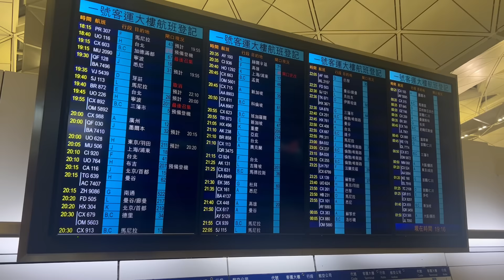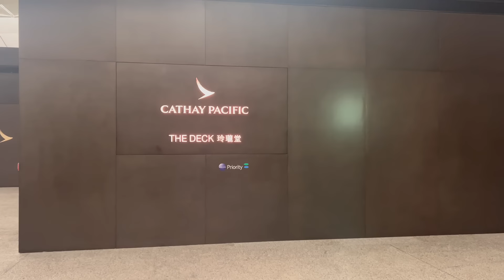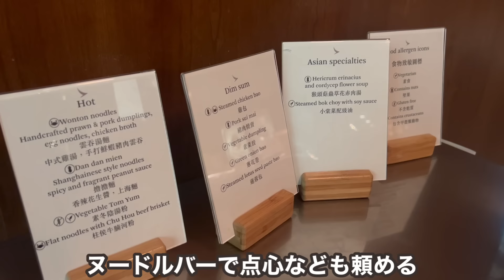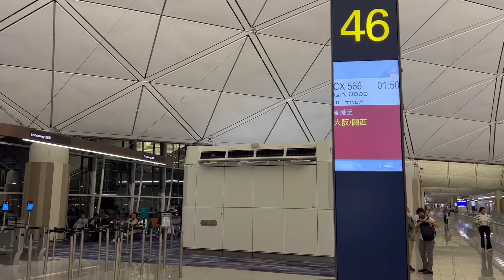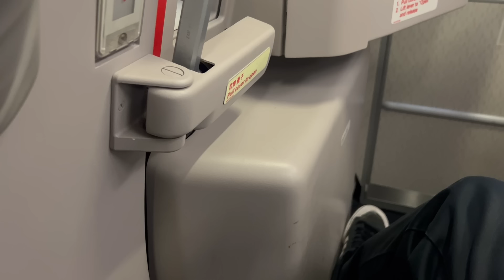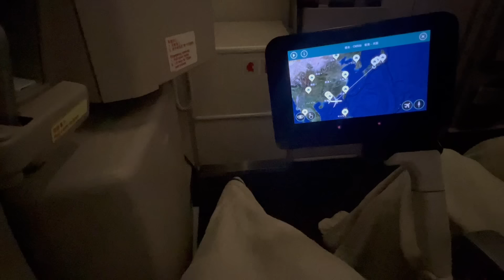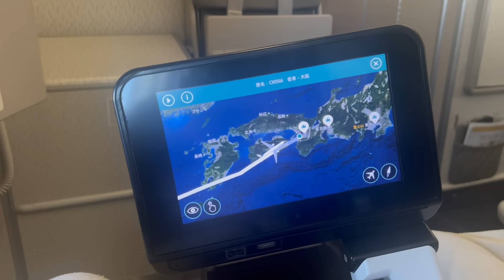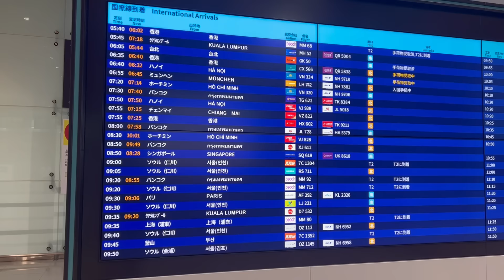キツすぎぃ！！真夜中に出発する短距離線で日本🇯🇵に帰国すると...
【会社/Company】Cathaypacific Airline
【機体/Type】A330-300
【区間/Section】HKG🇭🇰→KIX🇯🇵
【クラス/Class】Economy
【ラウンジ/Lounge】Cathay Lounge